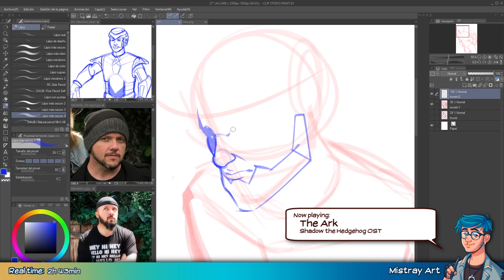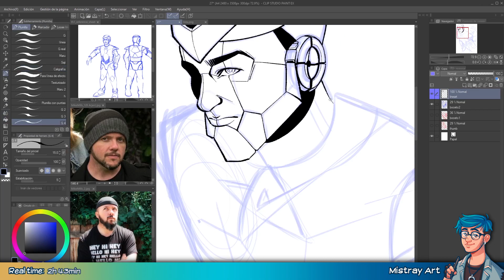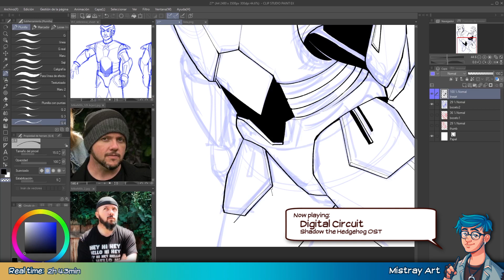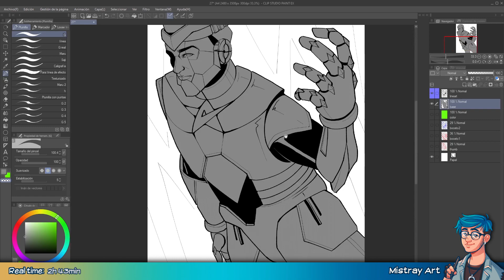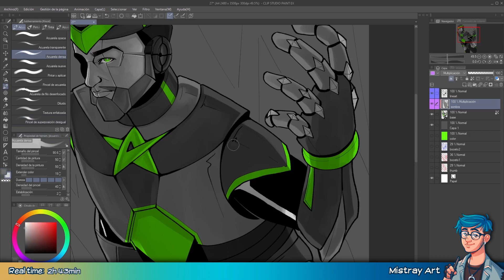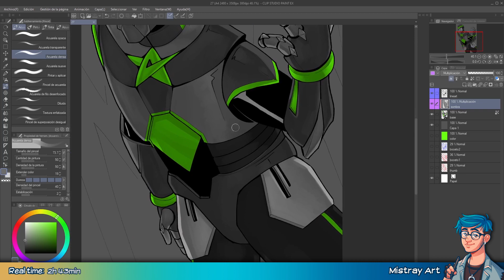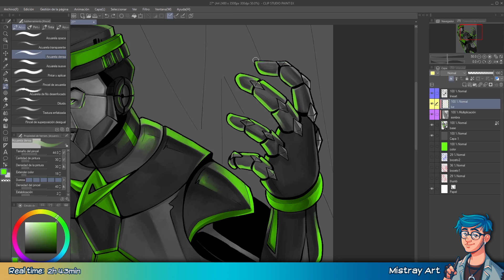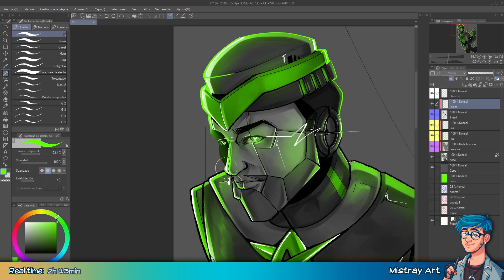Huevember 2022 | TH-1 | Ayreon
Timelapse of Huevember Day 27 featuring the character TH-1 from Ayreon's "The Source", played by Mike Mills (Toehider).
Final image:
0:00 - Sketch.
1:13 - Inking.
3:14 - Flat colors.
3:36 - Shading.
6:15 - Lightning.
The Ark - SEGA SOUND TEAM.
Digital Circuit - SEGA SOUND TEAM.
Central City - SEGA SOUND TEAM.
From Shadow the Hedgehog's OST.